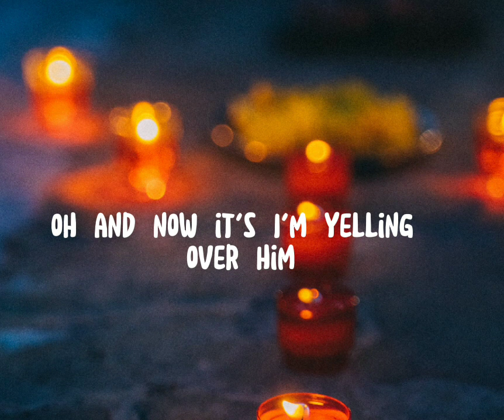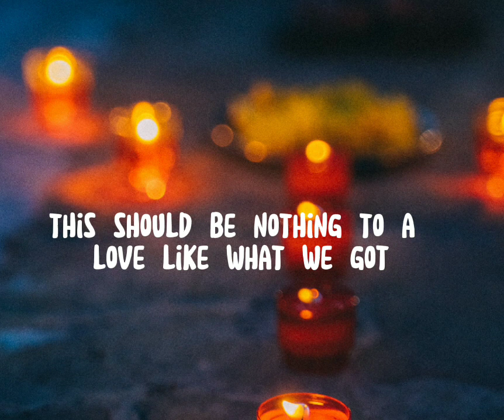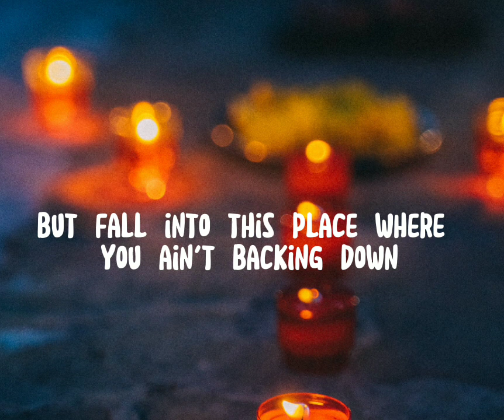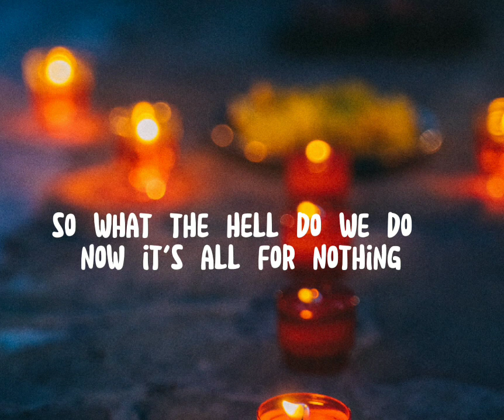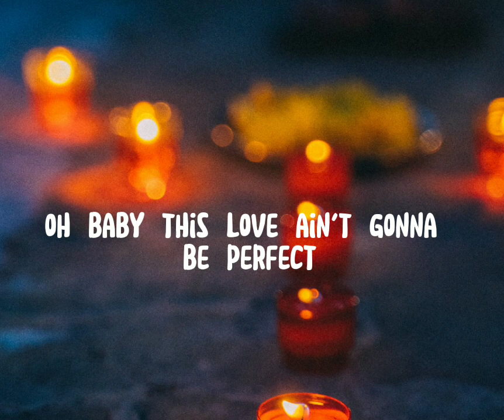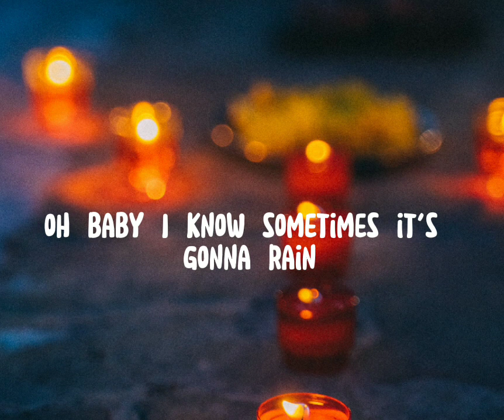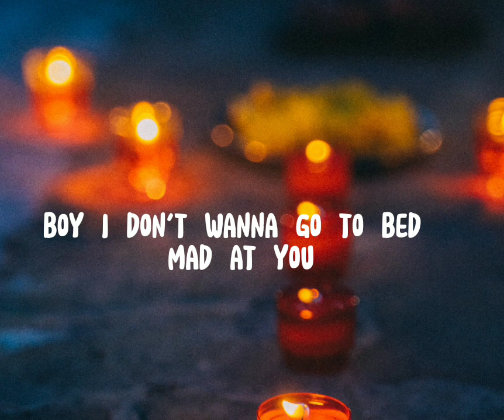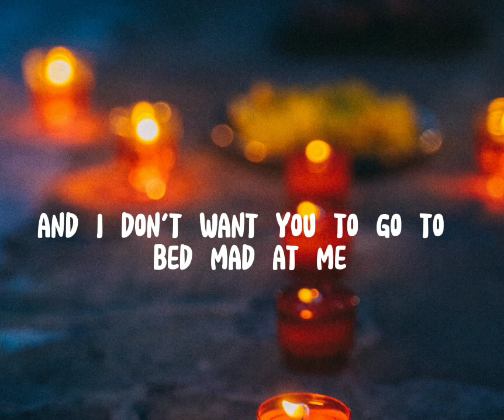Mad - Chantelle Sison Cover (Lyrics) | Lyrics Vibe